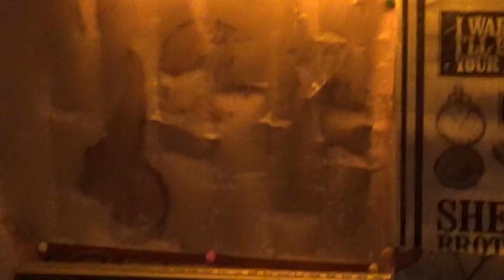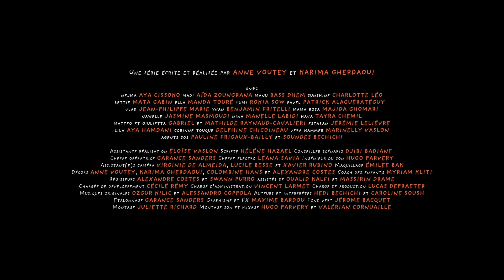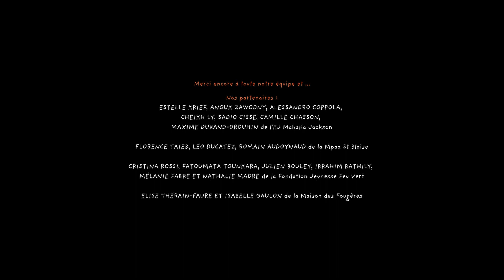Studio 52 / B.A.M 5 - Boite à musique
Bienvenue dans la Boîte à Musique ! Ici les jeunes ont le plaisir d’accueillir des acteurs de la série “Bossa Nova” et de leur poser des questions en rapport à la musique !!